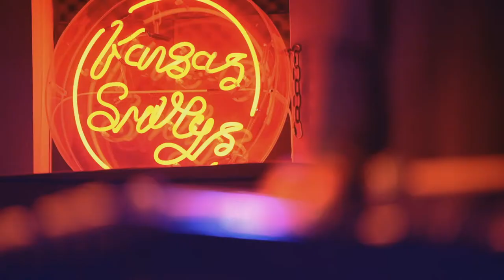KSTV | Feb 23rd | Matchbook - Ralph Towner & Gary Burton - London Jazz Music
Streaming Live Jazz from our HQ in East London 8pm to 9pm Tuesday to Saturday.

Enjoying the show?

Tonight's band features:

Nick Costley White - Guitar
David Mrakpor - Vibraphone

Crew:

Masha Thorpe - Director
Jasper Maberly & Oli Robertshaw - Cam-Ops
Charlie Nash - Sound Tech
Osie Mensa - Presenter
Tom Oates - Producer
Marie Sutter - Editor